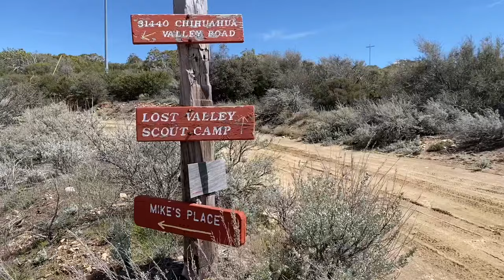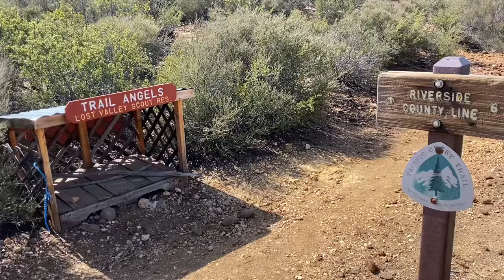Pacific Crest Trail-Day 12